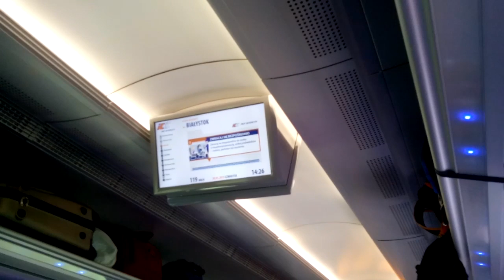W WA-WIE/PONOĆ JAK NA Z. MA BYĆ/ALE OPORY SĄ OGROMNE POŚRÓD DEWOCTWA STARYCH KRYŚ ZELEWSKIEGO!!